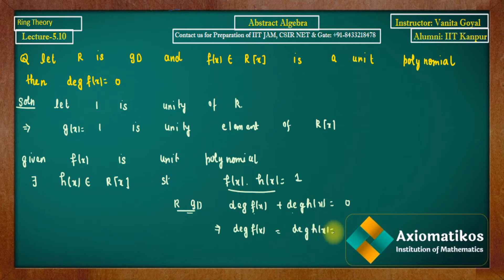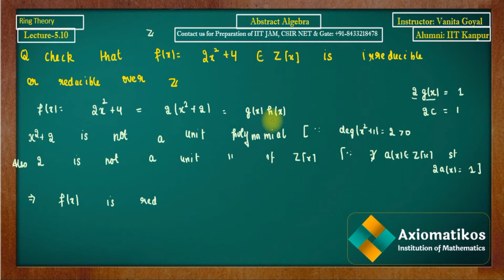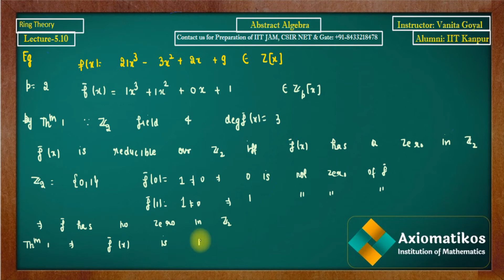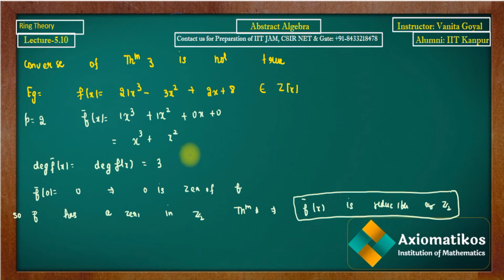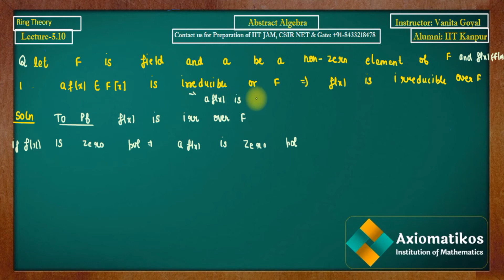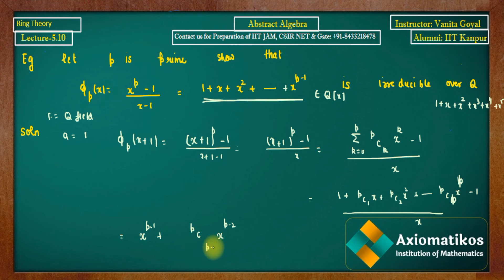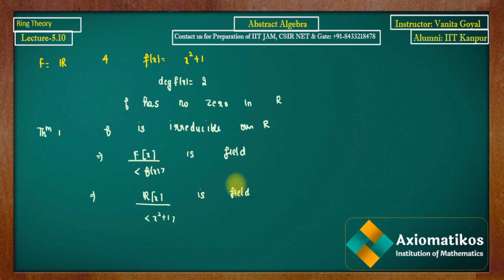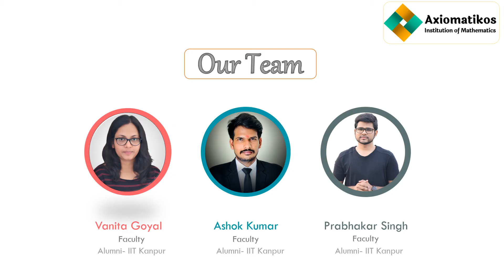Lecture- 5.10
MTHRAAV-L-5.10